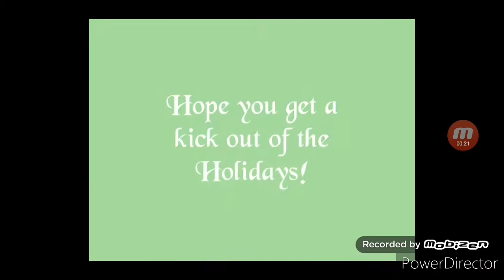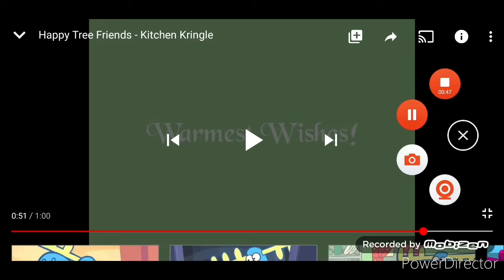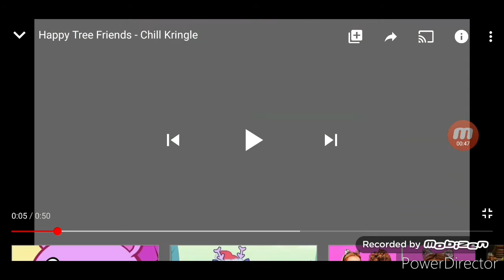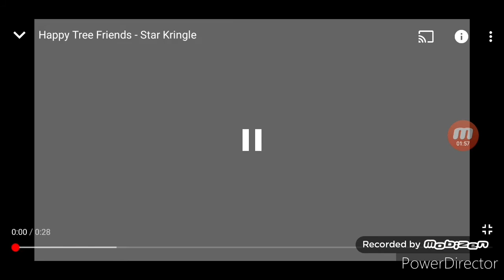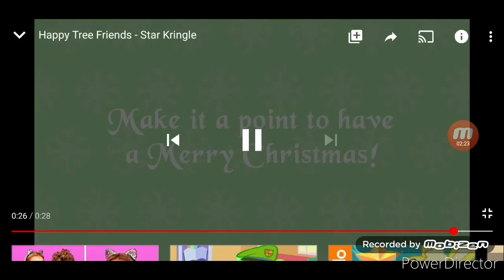Htf season 5